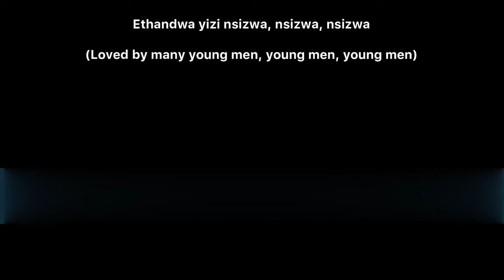Nomalizo Gwijo Cover | Lyrics & translation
Nomalizo originally dueted by @Yandani and @Hlophe took social media by storm! Sung in Zulu, it's a song about a beautiful girl  that garnered posts from almost every pretty South African girl on that dancing app.